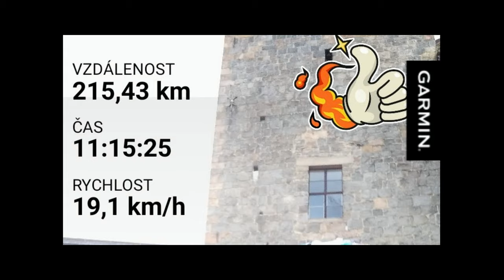UltraBikers Challenge Cup 2021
Velký okruh českou historií - 1058 km silniční bikepackingový závod bez zabezpečení, jehož trasa vede na nejatraktivnější místa české architektury. Mezi největší zajímavosti patří například hrady Karlštejn, Křivoklát nebo Zvíkov, zámky Konopiště nebo Hluboká, historická centra Prahy, Telče nebo Českého Krumlova, další památky zapsané v seznamu UNESCO, ale i méně známé kulturní památky.